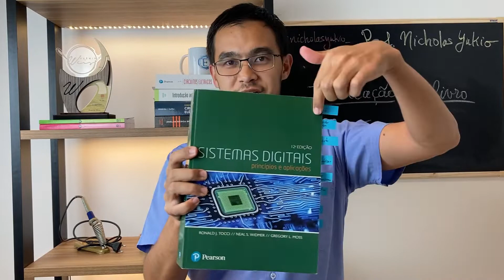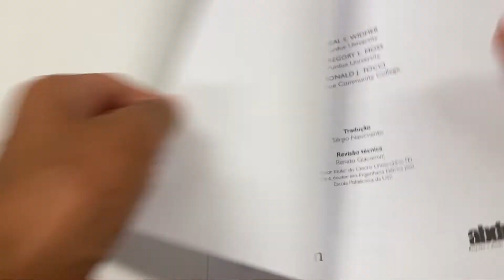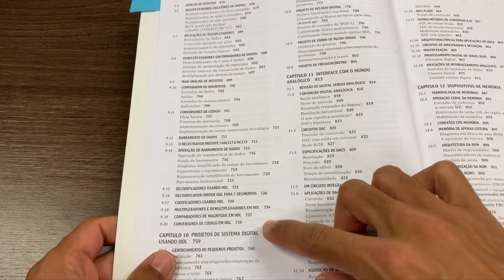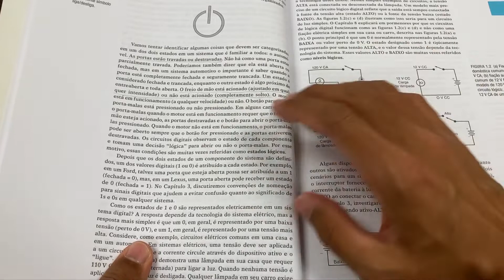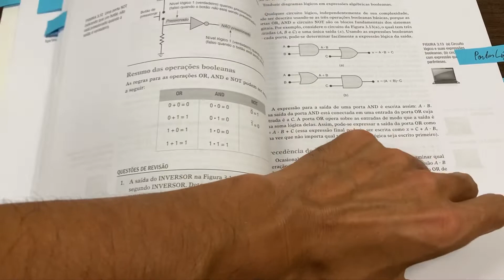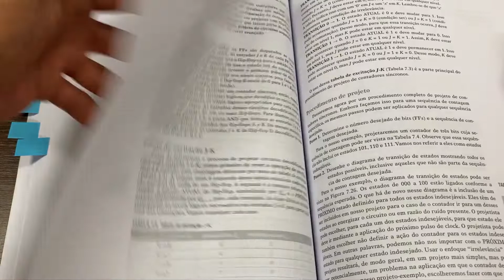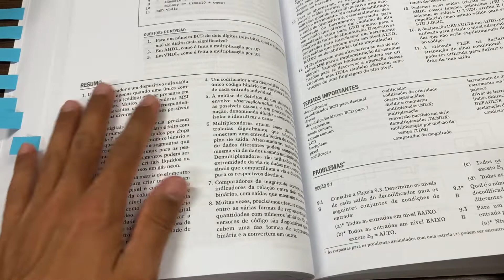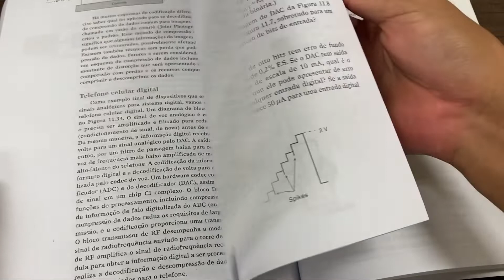Sistemas Digitais, princípios e aplicações | Tocci, Widmer e Moss [Indicação de livro]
(Sistemas Digitais, princípios e aplicações - Tocci, Widmer, Moss)
Da capa do livro:
Este livro promove um estudo amplo dos princípios e das técnicas de sistemas digitais modernos, tratando de modo abrangente tanto os métodos tradicionais quanto os métodos modernos de aplicação de projetos digitais e técnicas, inclusive como gerenciar um projeto em nível de sistema.

O livro é uma leitura fundamental para os cursos de engenharia e também para disciplinas ministradas nos cursos de automação, ciência da computação e eletrônica.

📷 Equipamentos utilizados para gravação dos vídeos:
Câmera Sony A6400 (exceto aulas)
Apple iPhone 12 (128GB) (exceto aulas)
Microfone Rode Wireless Go II (exceto aulas)
Mesa digitalizadora Wacom One CTL472
Webcam Logitech C922 Full HD 1080p Preta (vídeos antigos)
Webcam Logitech UltraHD 4K BRIO (vídeos novos)

📚 Meus livros preferidos de circuitos elétricos:
Dorf & Svoboda
Alexander & Sadiku
Nilsson & Riedel